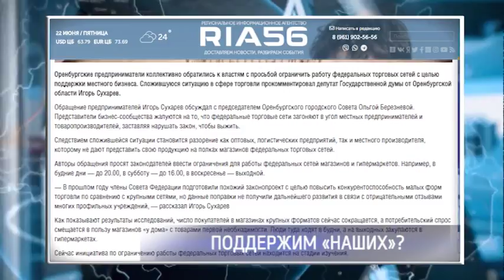Оренбургские предприниматели просят ограничить работу федеральных торговых сетей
Оренбургские предприниматели коллективно обратились к властям с просьбой ограничить работу федеральных торговых сетей с целью поддержки местного бизнеса.